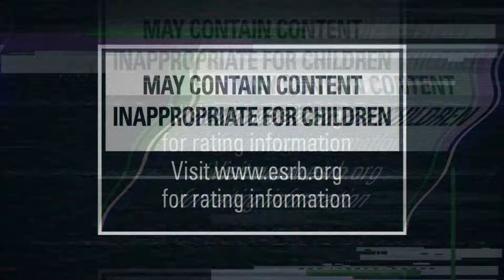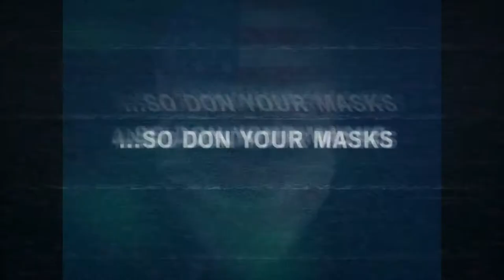payday the heist first world bank trailer but its from vhs tape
so i messed around in wondershare filmora and made this